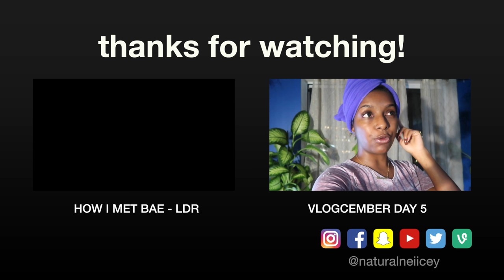HOW WE MAKE IT WORK! | Long Distance Relationship Chit Chat!